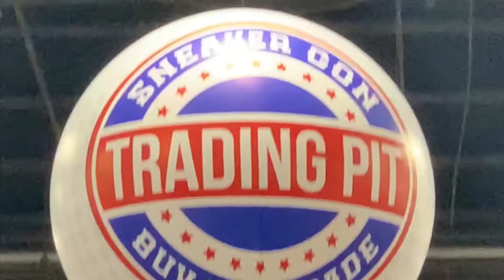Hidden Sole x Sneaker Con Las Vegas Compilation Part 1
Did you pull up to Sneaker Con Las Vegas? Don’t worry, we’ll be at Sneaker Con DC too. We met some amazing people! Look out for part 2.